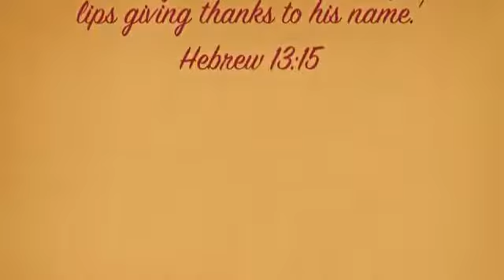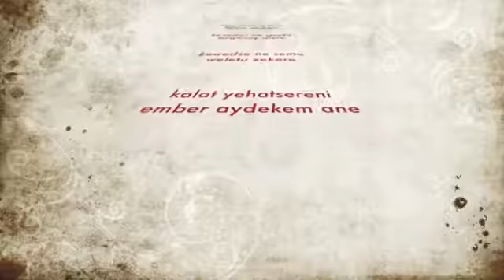The Best Mezmur - {{ Nay Kenferey Fere }}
ለውሃትካ ኻብ ህይወት ይበልጽ እዩ እሞ፣ ከናፍረይ ኪውድሳኻ እየን።ብህይወተይ ክሳዕ ዘሎኹ ኽባርኸካ፣ ብስምካ ነእዳወይ ከልዕለን እየ። ረዲኤተይ ንስኻ ኢኻ፣ ኣብ ትሕቲ ጽላል ኣኽናፍካ እሕጐስ ኣሎኹ እሞ፣ ኣብ ምድቃሰይ ክዝክረካ፣ ብለይቲ እናነቓሕኩ ክሓስበካ ከለኹ፣ ነፍሰይ ከም ብስብሕን  ኣንጕዕን ትጸግብ፣ ኣፈይውን ብኸናፍር እልልታ ኼመስግነካ እዩ።  መዝ 63:3-7